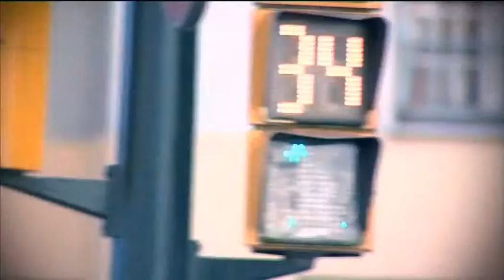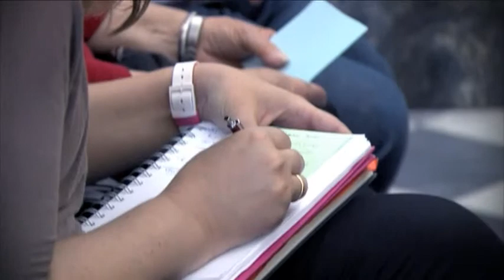Se trata de Europa